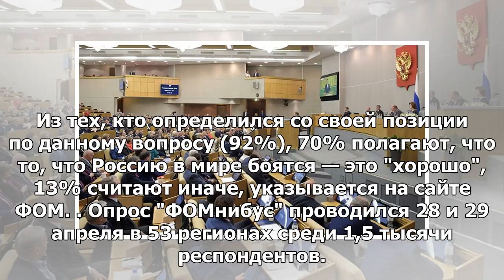Большинство россиян считают, что они уважают мир,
МОСКВА, 10 мая — РИА Новости. Абсолютное большинство россиян считают, что Россию в мире уважают. Об ...